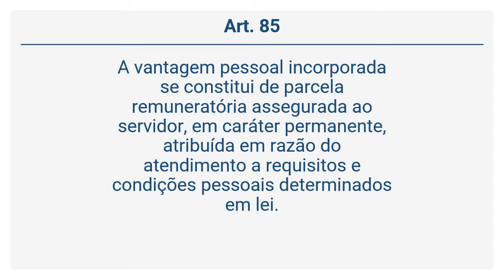Lei Complementar 190/11 - Da Vantagem Pessoal Incorporada (Art. 85)